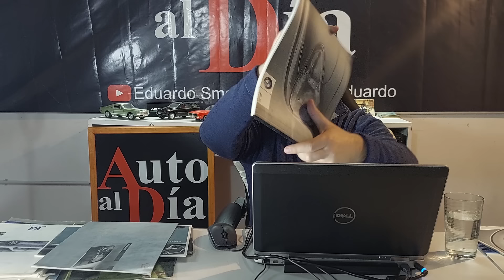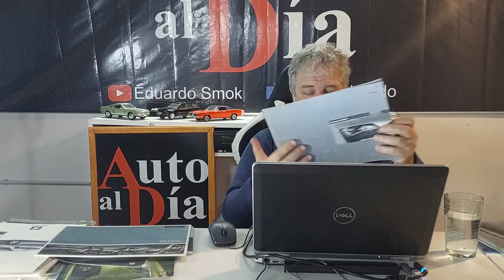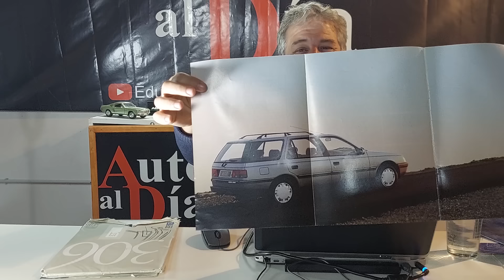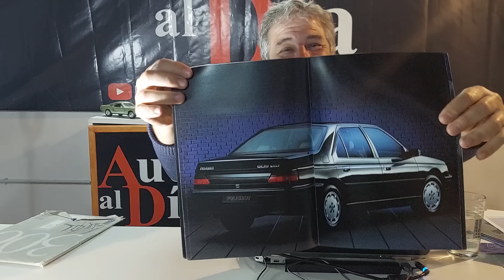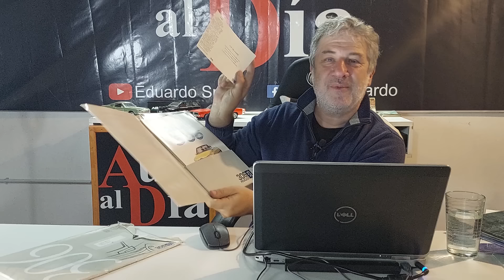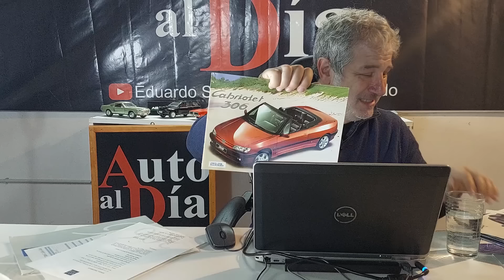CORREO N°15 DE AUTO AL DÍA (12.6.2024) Seguimos respondiendo y recibiendo catálogos de televidentes.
Avanzamos hasta el 15 de mayo respondiendo consultas de nuestros seguidores y agradeciendo los catálogos que nos van regalando.